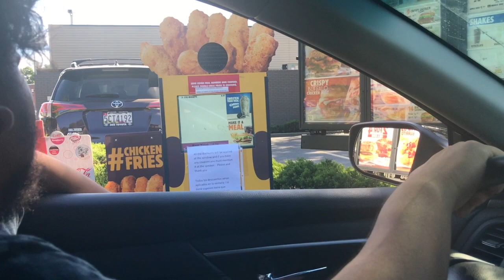200 Chicken Nugget Challenge?!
Watch us attempt to eat 200 chicken nuggets from Burger King.

Papiclutch
Reyna_medina13